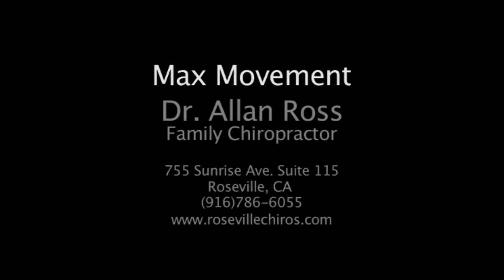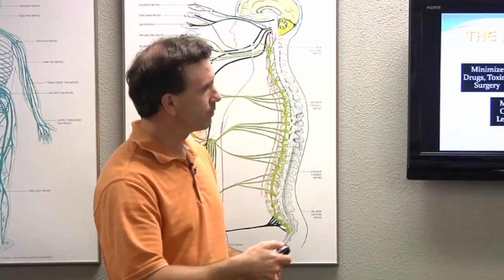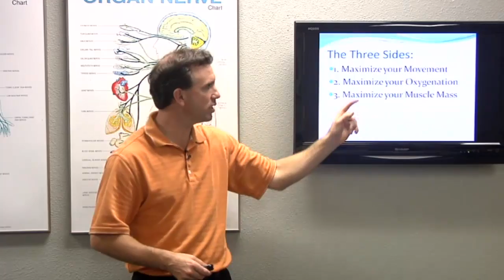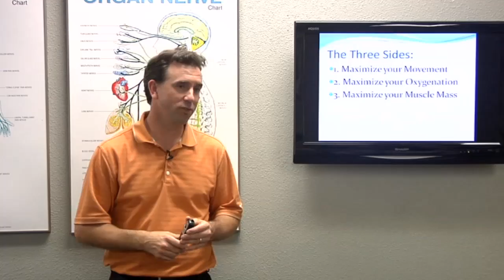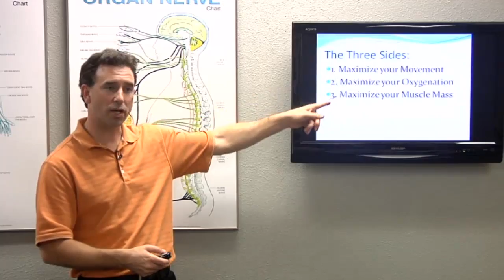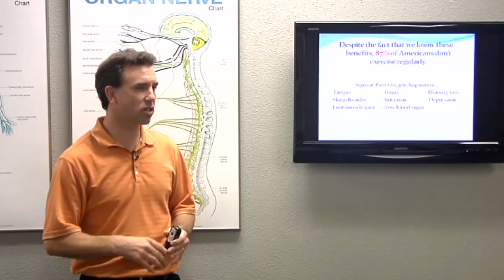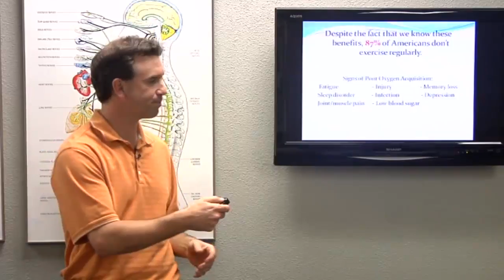Dr. Allan Ross: Max Movement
Roseville Chiropractor CA, Chiropractor In Roseville CA